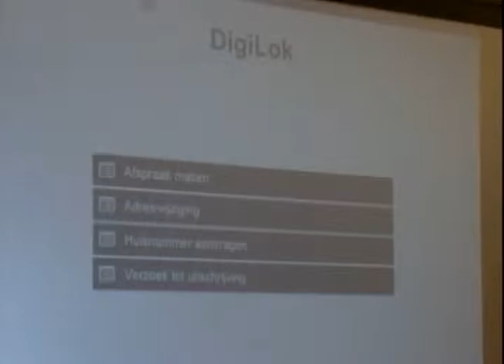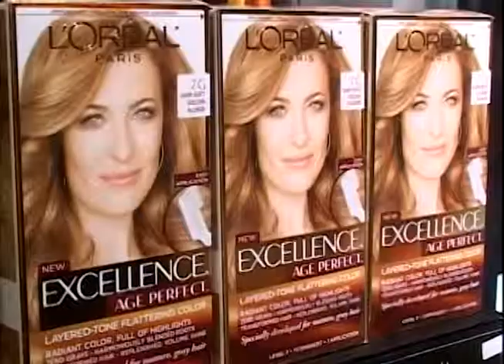15on15 with Yentl Lieuw 28 April 2015